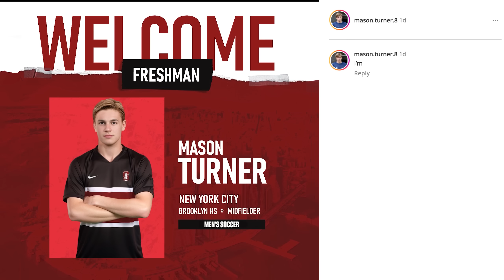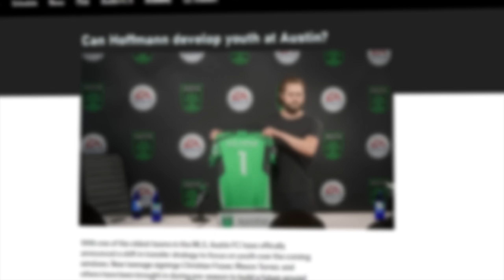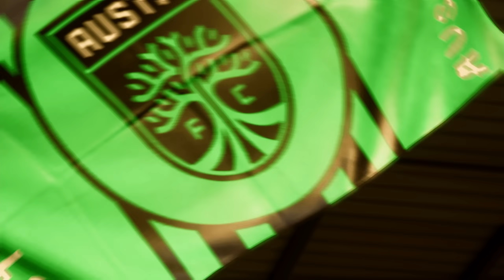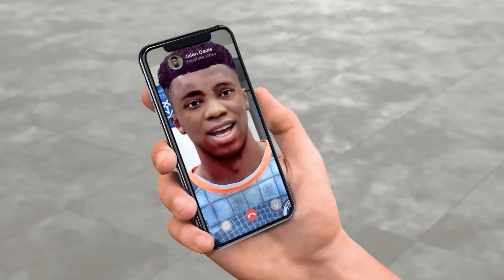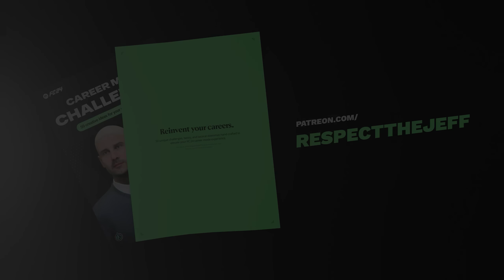My path to pro | Episode 1